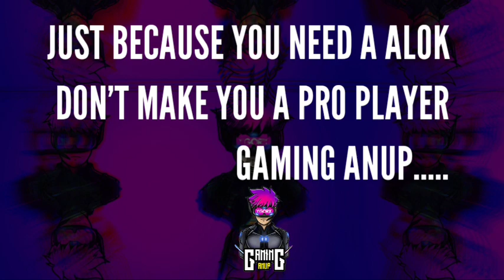DJ Alok VS DJ K - Konsa Character Best Hai - Gaming Anup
Alok vs Daimonds best clash battle who will win Gameplay Garena Free Fire Live Stream From India Killing Player with LOUD Volume Spy Like James Bond 0 Level Upto 70.

🆔 FreeFire I'D Name : ᴰSAㅤANUPㅤYT
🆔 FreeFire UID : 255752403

Note:-
Don't Give Me Super Vhat For Play With Me Kyoki Me Nahi Khel Saka Aapke sath to bura lagega aapko kyoki bhut sare log mera sath khelna chahte he.

🏷️ Tags ; Dj alok vs k character, who is the best character dj alok vs k, free fire dj alok vs k, free fire new best character k, free fire k best, free fire dj kshmr vs dj alok, r gaming trick

Garena  Free Fire - Battlegrounds is a survival, third-person shooter game in the form of battle royale.

📝Note : Es Gameplay me noob or Pro Do no Ko mara gaya he ager aapko noob se dikkat he to aap video leave karke ja sakte he, ae video entertainment ke liye banaya gaya he es me ham apni proness or noobness nhi dikha raha he or ae sab mene hindi me likha he taki aap samaj ake or ha es gameplay ko Mobile pe khela gaya he. Ae sab read karne ke bad bhi aapko koy dikkat he to sorry or ae koy attitude me aake nahi likha he mene.

para SAMSUNG,A3,A5,A6,A7,J2,J5,J7,S5,S9,A10,A20,A30,A50,A70//FREEFIRE